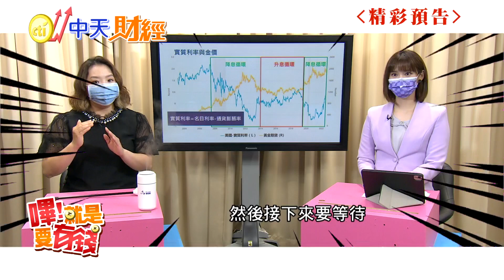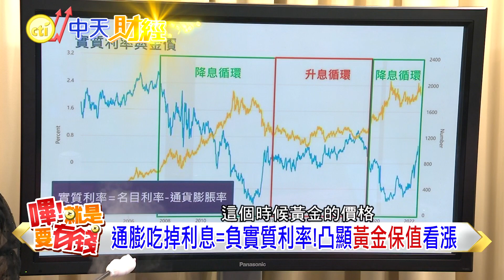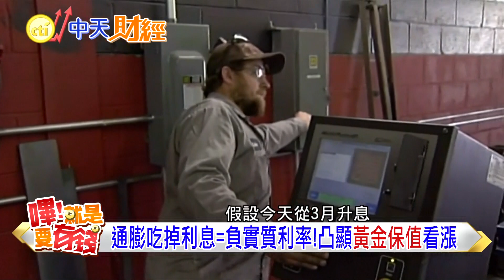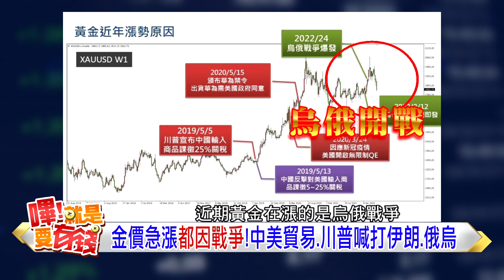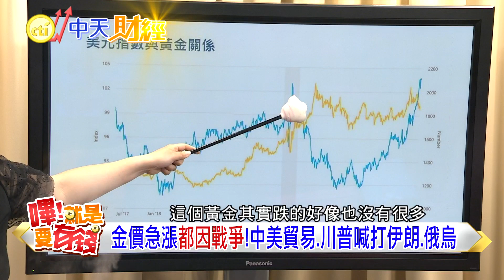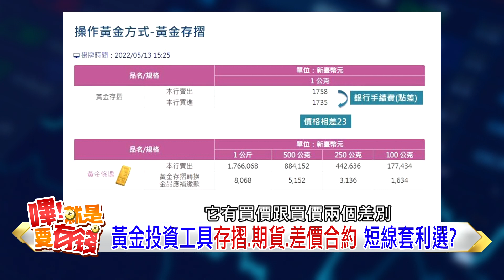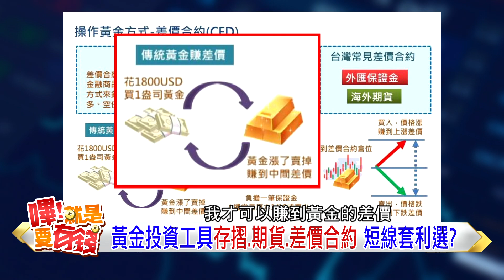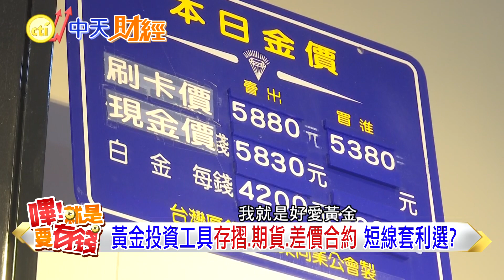【嗶!就是要有錢】升息通膨首選美元or黃金? 金價衝2500美元條件是? 你可能很意外的「黃金投資術」黃金避險失靈了? @中天財經頻道CtiFinance​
關於黃金可能讓你很意外的point!! 抗通膨買黃金還是投資美元? 近期黃金劇烈震盪 喪失避險功能? 上班族想靠黃金存摺 滾出百萬有宜長不宜短?

特別感謝:理周教育學院講師 方鈞
〈嗶!就是要有錢〉每周四.日晚上8點上新片

00:00 精彩預告
00:46 抗通膨買黃金 破除迷思
05:23 實質利率跟黃金的關係
08:51 黃金急漲都是因為"它"
10:59 避險!選美金還是黃金?
12:23 投資黃金 短線vs.長線?